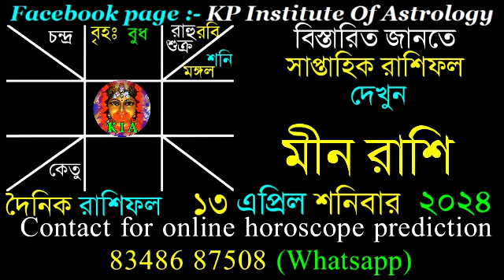Ajker Rashifal 13 April 2024 | আজকের রাশিফল ১৩ এপ্রিল ২০২৪ | দৈনিক রাশিফল | Rashifal today.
Facebook page : KP Institute of Astrology